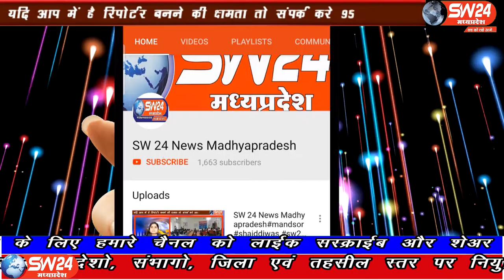SW 24 News Madhyapradesh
इंदौर ईच्छापुर रोड स्थित चोरल नदी पर पिकिनिक मनाने गए युवक की नदी में डूबने से मौत हो गई। घटना के बाद मृतक युवक का शव दो दिन बाद चोरल नदी से बहकर पिकिनिक स्पॉट चिडया भड़क स्थित नदी में मिला। बड़वाह से मुस्ताक मुण्डा की रिपोर्ट